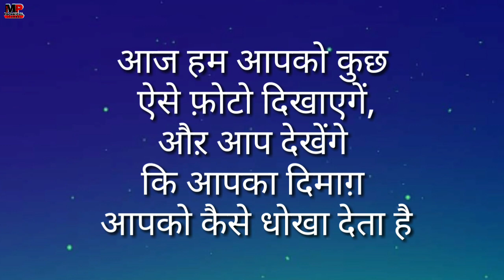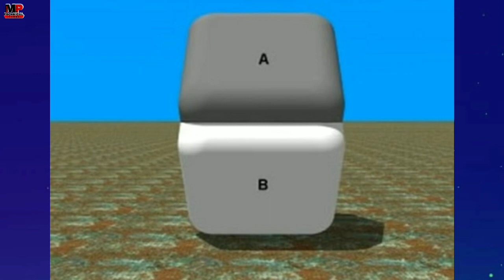आंखों का धोखा (Illusion Photos)